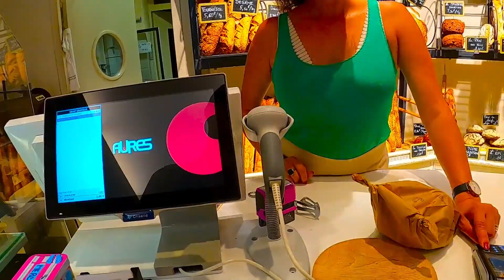Du Canal à la Garonne On Traverse la ville à la Recherche de Poissons: Street Fishing Toulouse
Salut les amis nouvelle vidéo d'une session dans laquelle on a parcouru la ville du canal du midi jusqu'à la Garonne pour trouver du poisson.
En espérant que la vidéo vous plaira.